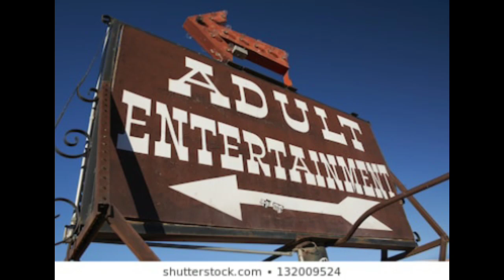Mustang Ranch open mustang ranch reno menu mustang ranch documentary mustang ranch photos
Vintage 80s MUSTANG RANCH BROTHEL COWGIRL FIGHTER JET BLACK. Thinking about heading out to the Mustang Ranch from the Reno-Sparks area?
MUSTANG RANCH ROAD SIGN BROTHEL RENO NEVADA RARE VINTAGE ORIGINAL SEXY VEGAS Vintage 80s MUSTANG RANCH BROTHEL COWGIRL FIGHTER JET BLACK mustang ranch brothel reno Nevada nude sketch drawing artwork Dug's Vintage Decanter Nevada Brothel Moonlight Ranch 1976 Mustang Ranch Hoody Sweatshirt Black size Medium Brothel Lush Life Nyc. Supreme
 Under proprietor Joe Conforte, Mustang Bridge Ranch, the forerunner to Mustang Ranch, turned into Nevada's initially authorized massage parlor in 1971, inevitably prompting the legitimization of houses of ill-repute prostitution in 10 of 17 areas in the state. Bronco Ranch opened to the general population in 1976 and was America's biggest massage parlor with 166 sections of land and the most productive.

The Mustang Ranch was relinquished to the central government in 1999 after Conforte's feelings for expense misrepresentation, racketeering and different wrongdoings. It was sold and revived in 2005, 5 miles (8.0to the east under a similar name yet unique ownership the whorehouse's open eatery, called the Mustang Ranch Lounge, offers a menu (breakfast, lunch, supper) that hurries to in excess of 60 dishes, from scones and sauce to burgers with apparition bean stew accents to horseradish-spiked halibut with spring asparagus.Mustang Ranch Reno for transportation out to Mustang Ranch Reno call mustang ranch reno
the mustang ranch reno nevada Made with Adobe Premiere Clip.